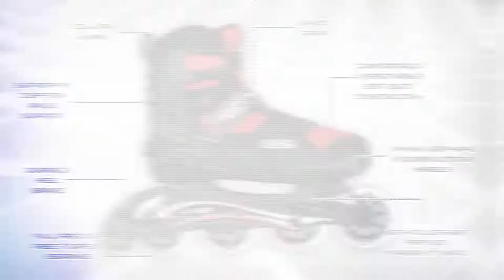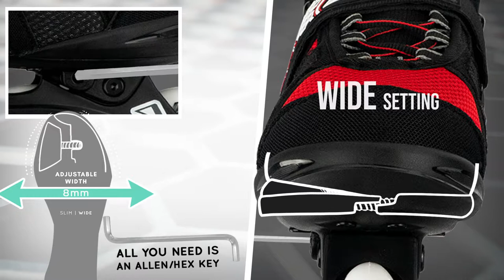AIRlite - Crazy Skates Product Video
Our new AIRlite Fitness Inline Skate gives you everything needed to hit the road and enjoy the wind in your face with the sun on your skin.
This skate is fully equipped with a patented adjustable width fitting, enhanced ventilation, super lightweight construction and memory foam liners - just what you need to reach your most adventurous fitness goals.
Navigating your terrain is a breeze as the 84mm multi-surface urethane wheels and ABEC-7 carbon bearings give you the freedom to skate inside or out, maximising your exercise opportunities.